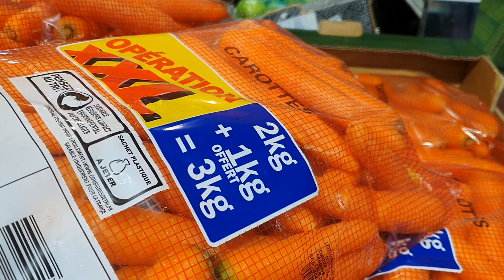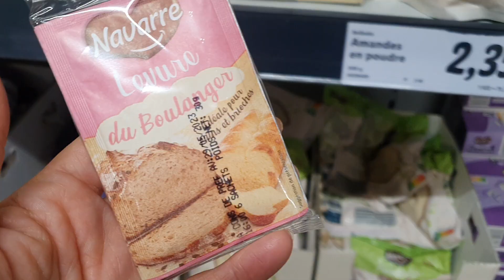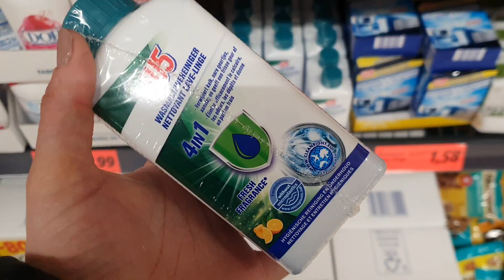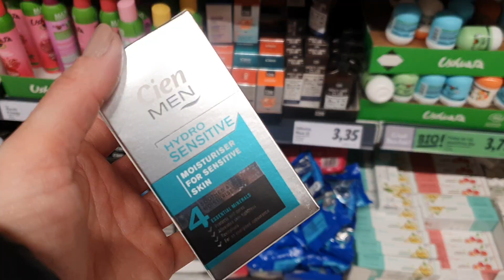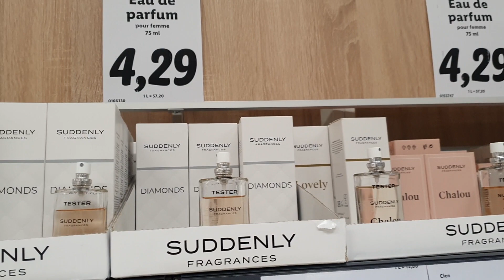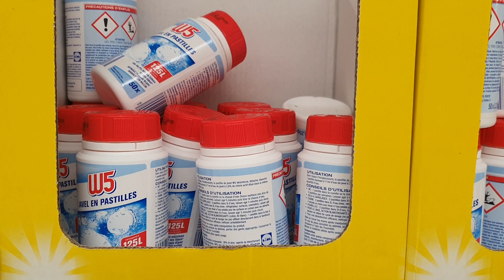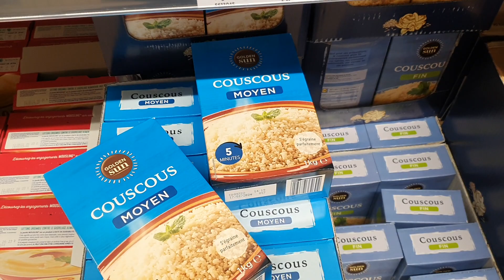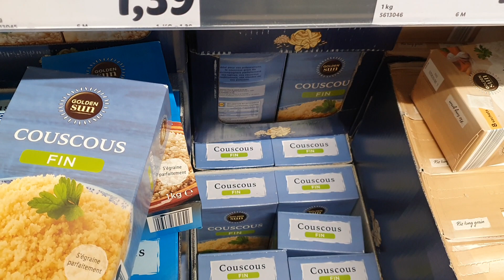ARRIVAGE LIDL - 1 MARS 2022